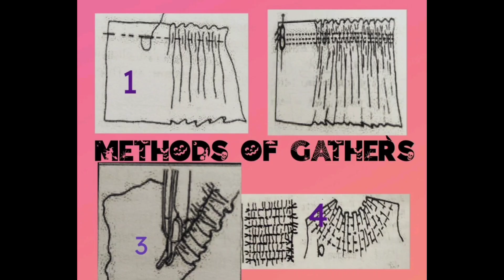Simple methods of gathering | Gathering by Hand | Chennai Fashion Institute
Gathering is an effective and decorative way of distributing fullness over a given area. Gathers are graceful folds of fabric that provide fullness. which can be made using machine Or hand stitches.
Musician: @iksonmusic